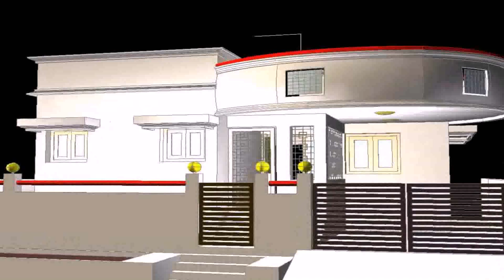3d Small House Front Design (see description)